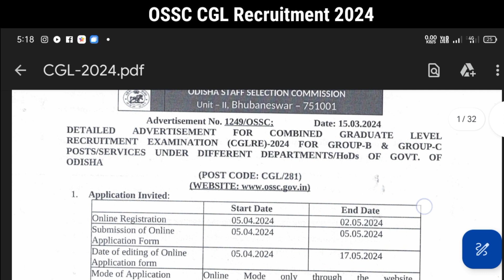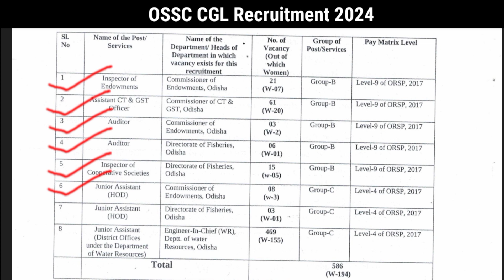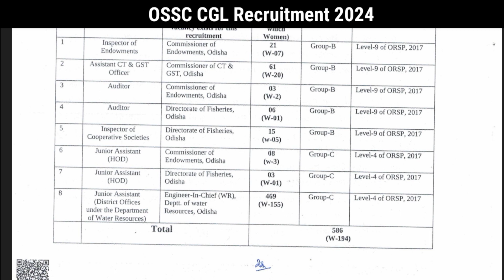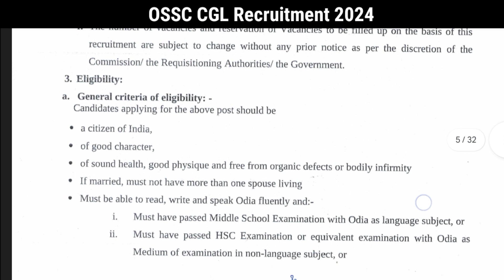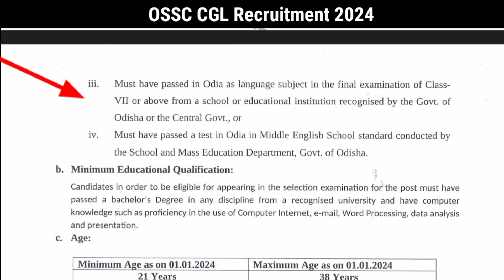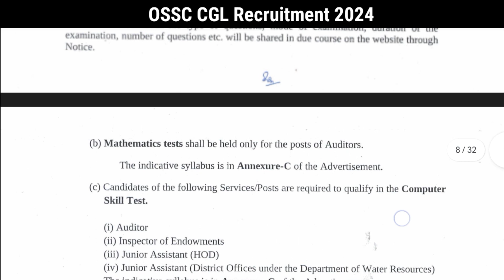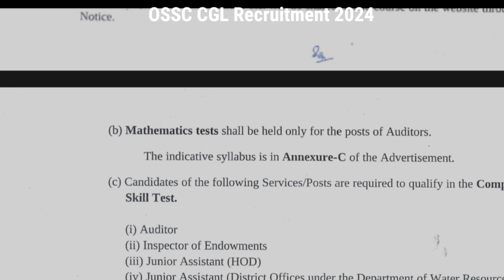OSSC CGL new recruitment 2024/ Graduate Level exam 2024 OSSC: Odisha Staff Selection Commission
graduate level exam
New vacancy

OSSC: Odisha Staff Selection Commission
OSSC